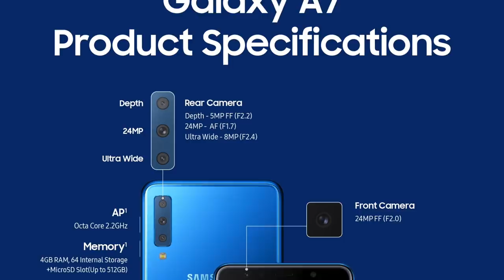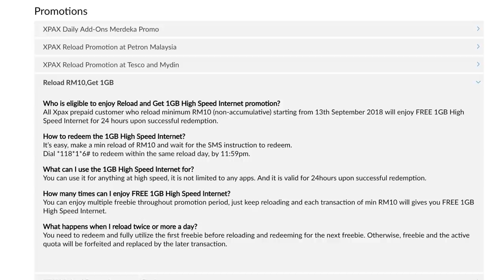Amanz24 - Samsung Galaxy A7 (2018), GoPro Hero 7, Canon EOS R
GoPro telah memperkenalkan GoPro Hero 7 mereka dengan penawaran tiga variasi kamera. Tiga variasi tersebut adalah GoPro Hero 7 Black, Hero 7 Silver dan Hero 7 White yang mana ketiga tiga ini hadir dengan penawaran yang berbeza dari segi kamera. Namun buat masa ini, hanya kamera GoPro Hero 7 Black sahaja yang telah dibawa masuk ke pasaran tempatan dengan harga RM1869.

Canon EOS R juga turut dibawa masuk ke pasaran Malaysia. Kamera ini hadir dengan rekaan kamera nircermin berbingkai penuh, sensor 30.3 MP, sokongan rakaman gambar sehingga 8 keping sesaat, video 4K pada kadar 30fps, dan sokongan sambungan Bluetooth serta WiFi. Di Malaysia, kamera ini sudah boleh dipra tempah bermula 26 September ini dengan harga RM9888 untuk kamera sahaja dan RM14,688 untuk kamera bersama kit asas.

Selain itu, Xiaomi Mi Band 3 juga kini telah rasmi di pasaran Malaysia. Gelang tangan pintar ini hadir dengan sokongan yang memfokuskan kepada kecergasan dan membolehkan pengguna untuk melihat notifikasi, ketahanan air sehingga 5ATM dan akan dijual bermula 27 September pada harga RM129.

Samsung Galaxy A7 juga telah dilancarkan secara rasmi. Telefon pintar ini hadir dengan sokongan tri kamera utama, rekaan skrin 6 inci SAMOLED FHD+, janaan pemproses lapan teras 2.2Ghz, memori sehingga 6GB, storan sehingga 128GB dan bateri sebesar 3300mAh. Namun buat masa ini, harga jualannya masih belum diketahui.

Akhir sekali, Xpax kali ini telah hadir dengan penawaran data percuma 1GB untuk setiap tambah nilai minimum RM10 mereka. Data ini boleh digunakan pada mana mana laman atau aplikasi, namun ianya hanya terhad untuk digunakan dalam masa 24 jam sahaja.